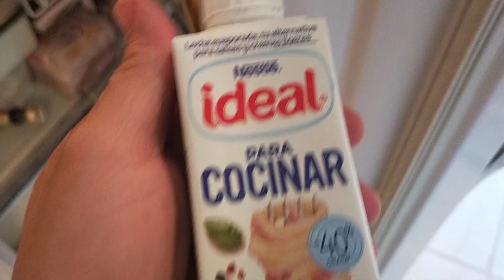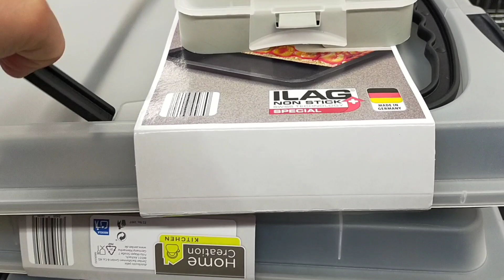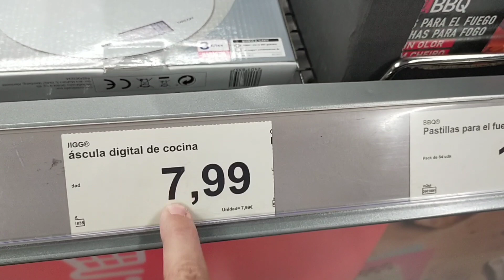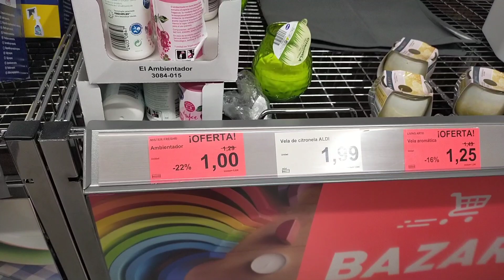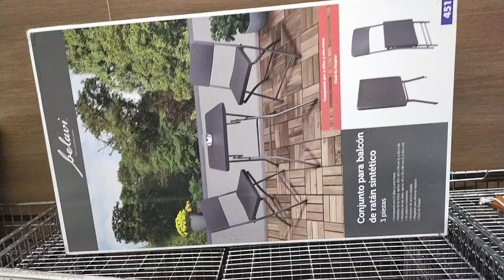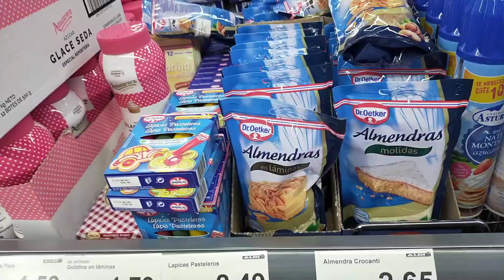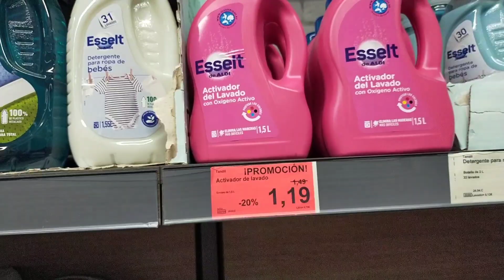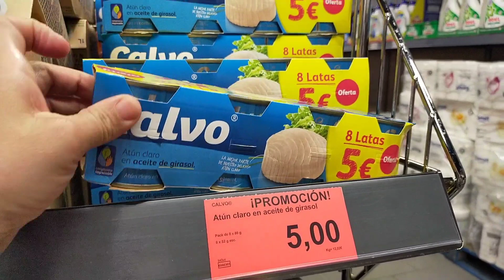اشنو وجدت لنصارى 🥗/جديد ALDIمستلزمات الحلويات🥧 جيلاتين حلال /اللوز لي بغات توجد رمضان🌙 ثمن مناسب